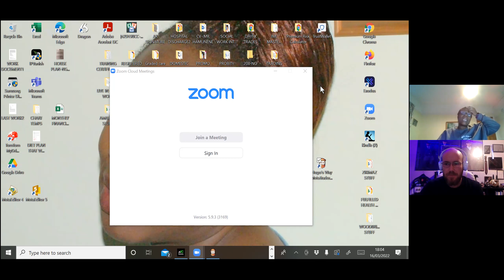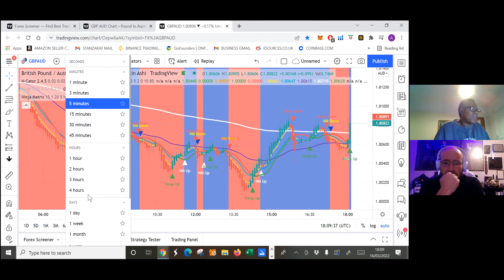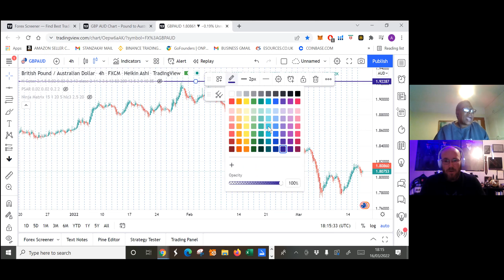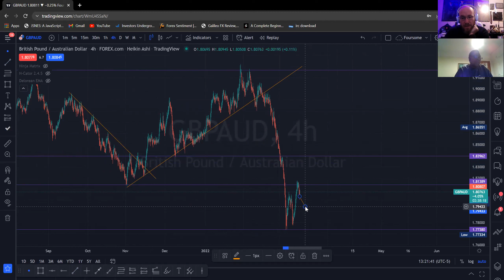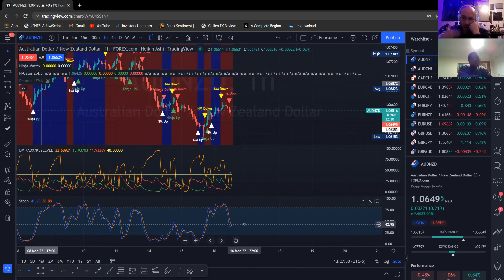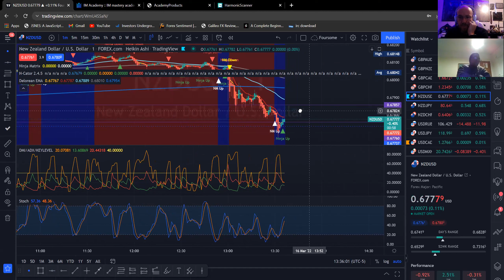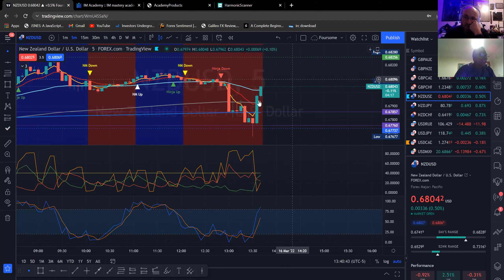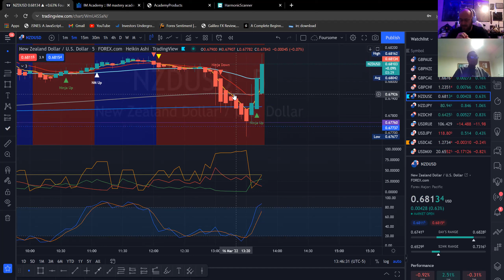Beginner Forex strategy session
I am a trainer for the Ninja Forex trainers. I upload the sessions I have with our people. This is a training session for a new beginner. Be sure to get ahold of me if you'd like to have a one on one training session as well.